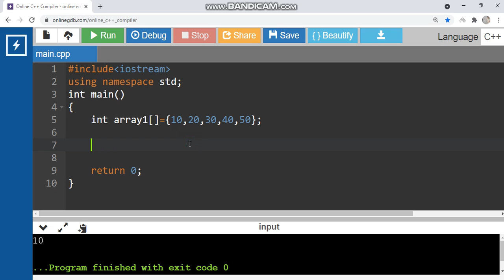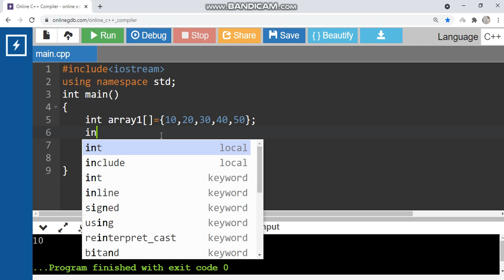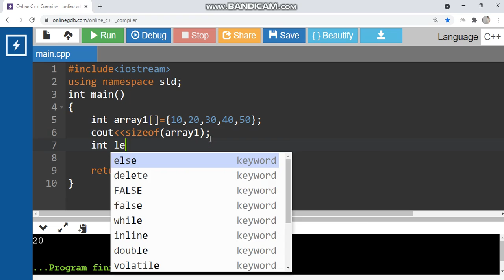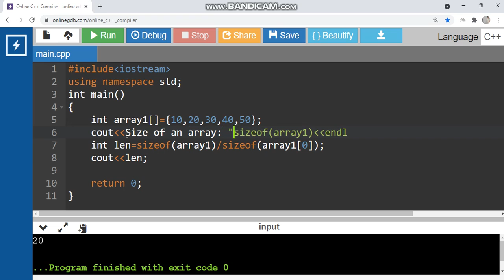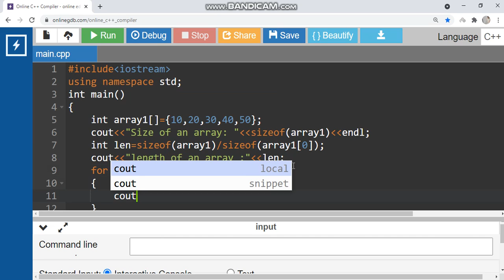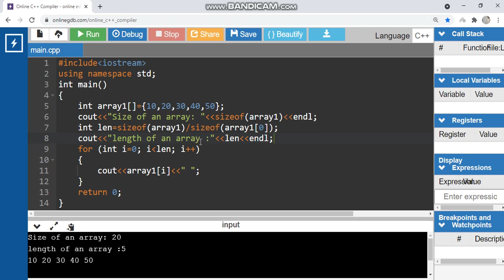Array in C++